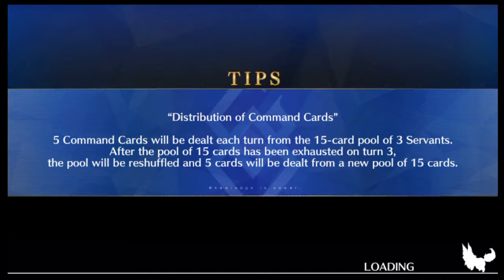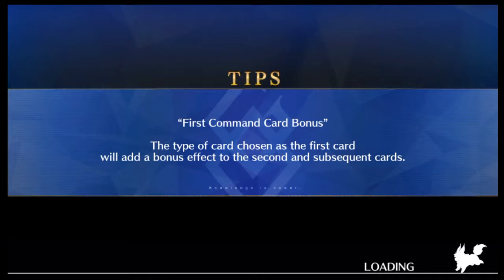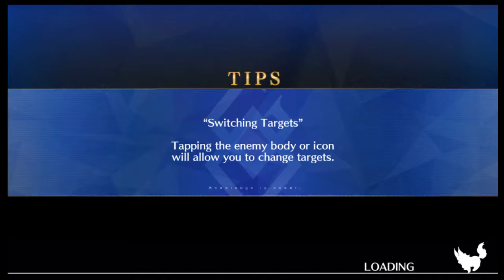Fate Grand Order: Final Singularity: Barbatos Bullying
I was awake until 4AM in NYC time for Kuga's stream for Merlin and was bullying Barbatos while doing so. Woke up now for this.

He's farmed for Hearts, Pages, and Gears, which I have a lot of now so I'll stop so others can farm more.